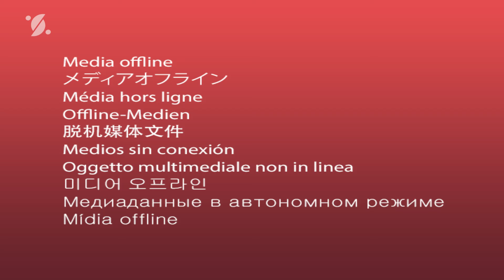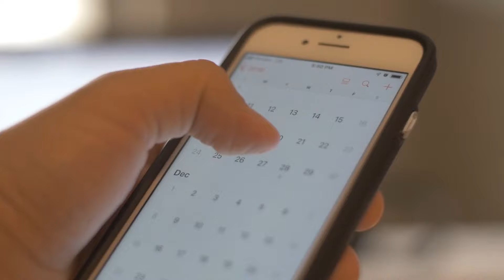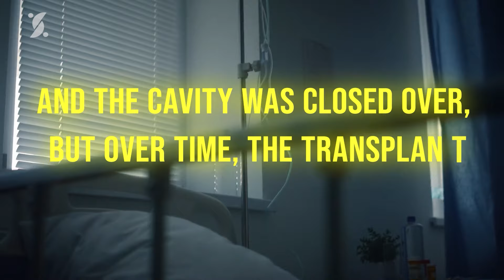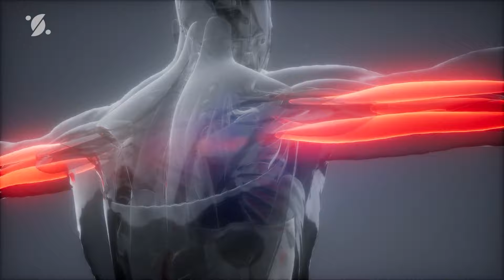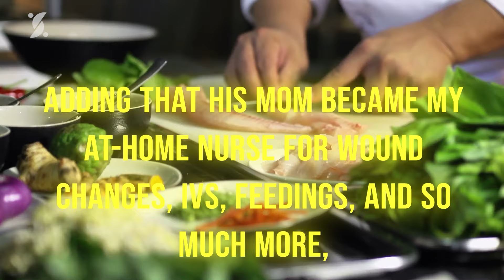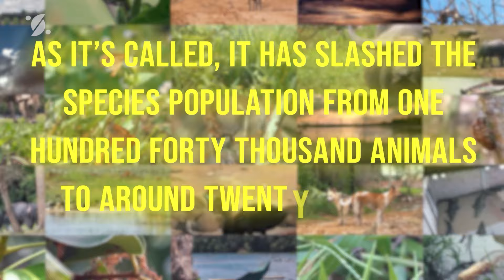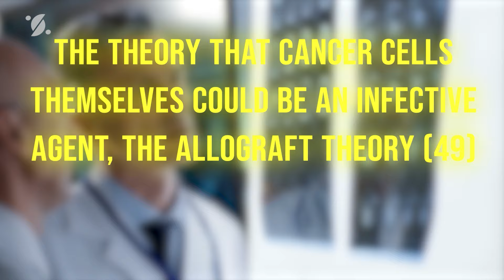His Family Abandoned Him, When he Grow Up This Happened...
Hello friends, this story is about a boy who grow up alone, he was left without a family and he had to survive a medical condition and only one doctor decided to change everything for him.